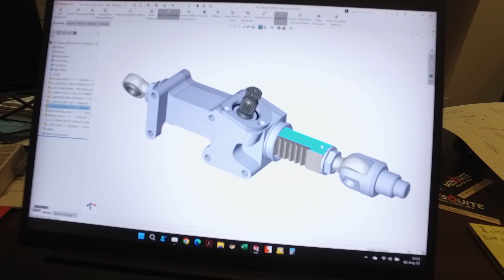Motorhead Garage Episode 2334 Segment 1 Shock Therapy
Shock Therapy,
Amsoil,
Dragonfire Tools,
Rockauto.com,